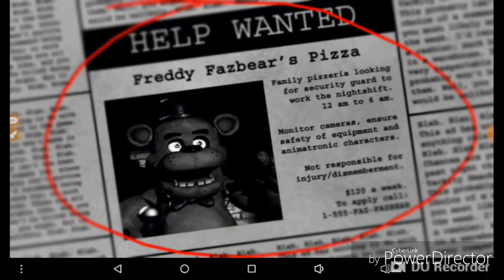Fnaf 1 First Night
Tomorrow will be night 2